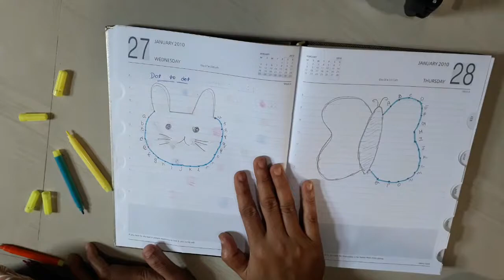DIY Worksheets for LKG Kids / Lkg ಮಕ್ಕಳಿಗಾಗಿ ABC Worksheet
Welcome to Kannada Tutorial.

In my channel you will get info about Art and Lifestyle. I provide info about health tips, home tips, home made ideas, education,  recipes, spiritual stories etc. If you like my channel Please like and share and do not forget to Subscribe my channel. Thank you for staying with my channel.